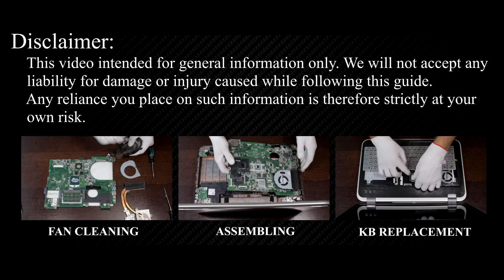Dell Inspiron 17R 5720 Screen Replacement Guide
Use this repair guide to replace a cracked or broken screen on your Dell Inspiron 17R 5720 laptop.

💻 *DESCRIPTION*
Welcome to HowFixit, your go-to destination for DIY repair guides! In this tutorial, I'll show you how to replace a cracked or broken screen on your Dell Inspiron 17R 5720 laptop. DIY projects like these not only save you money but also empower you to understand and maintain your devices. Empower your repair skills on HowFixit – where tech solutions come to life!
This video guide applies to the following models: Dell Inspiron 17R 5720